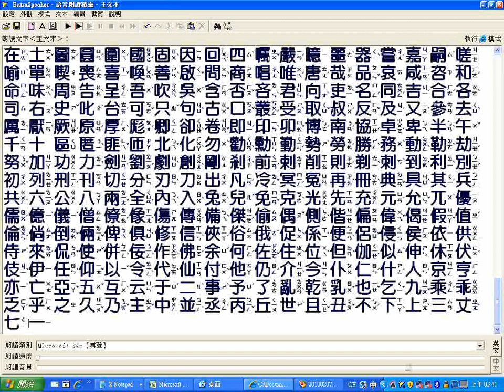六祖壇經漢字加讀音國語版01g大字版 稍快速板較小聲 備用